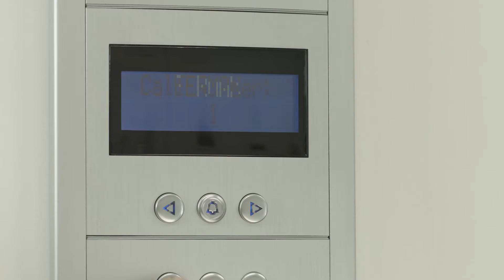Fermax Musical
Fermax equipments united to present a very special song: listen the live sound of our electronic and digital door entry panels and monitors and our access control systems as digital keypad, proximity readers and fingerprint readers.